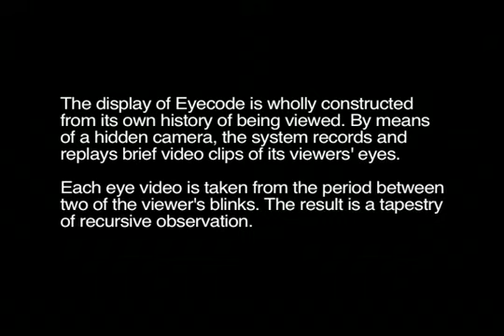Golan Levin - Eyecode, Eye-Responsive Installation 2007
Eyecode is an interactive installation whose display is wholly constructed from its own history of being viewed. By means of a hidden camera, the system records and replays brief video clips of its viewers' eyes. Each clip is articulated by the duration between two of the viewer's blinks ( eye-tracking). The unnerving result is a typographic tapestry of recursive observation.